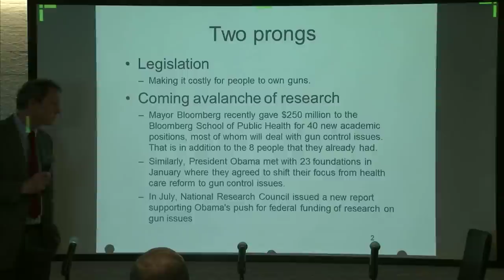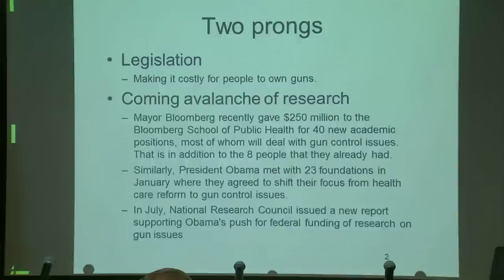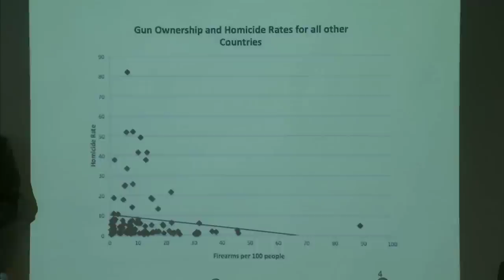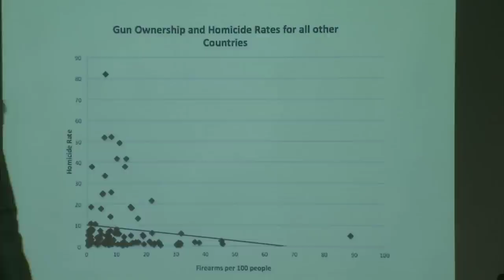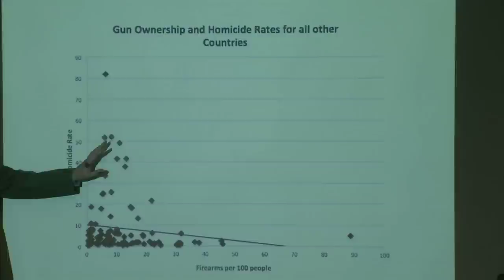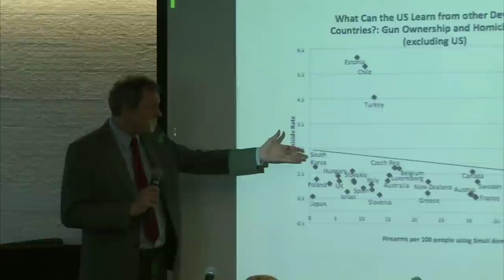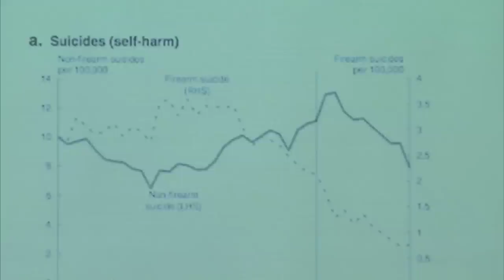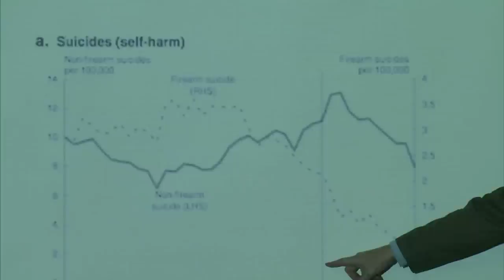"The Second Amendment under Attack" 10-15-2013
The panel will examine how the recent mass shootings by two mentally ill individuals in Sandy Hook and the Washington Navy Yard have emboldened the Obama administration and its allies to promote policies, through executive action and legislation, restricting certain Second Amendment rights of Americans.  The panel of pro-Second Amendment experts will explore the efficacy and constitutionality of anti-gun actions at the federal and state level.

Panelists:

Dr. John R. Lott Jr.
President, Crime Prevention Research Center
Author of "More Guns, Less Crime"

Attorney Stephen P. Halbrook
Represented a majority of members of Congress as amici curiae in DC v. Heller
Author of "The Founders' Second Amendment"

Emily J. Miller
Senior Editor of the Washington Times Opinion Pages
Author of "Emily Gets Her Gun: But Obama Wants to Take Yours"

Moderator:

Tom Fitton
President, Judicial Watch